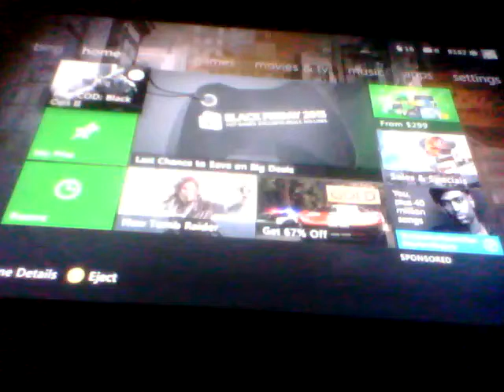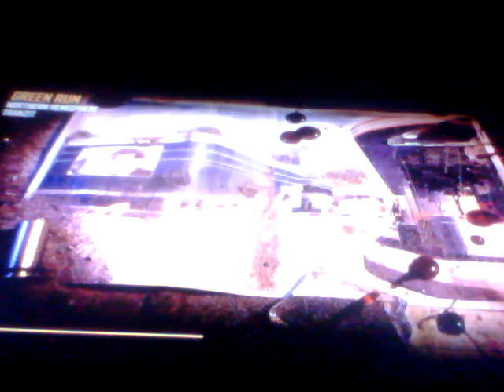Let's play/ black ops 2 zombies part 6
I talk to much in this video. I'm so sorry for ye X3